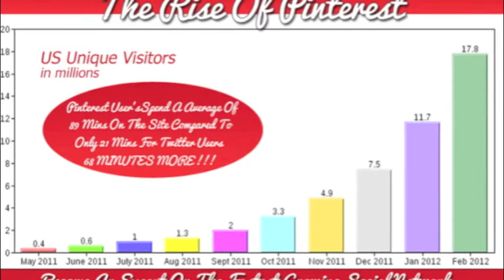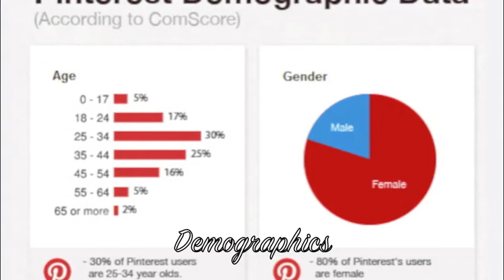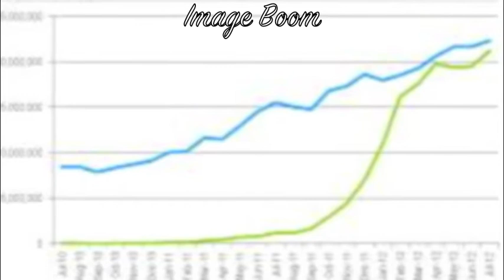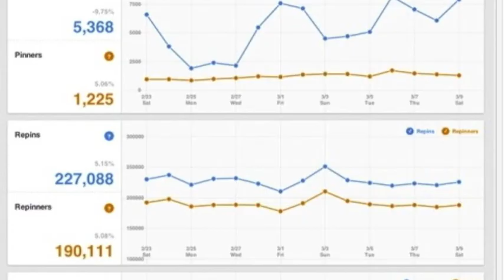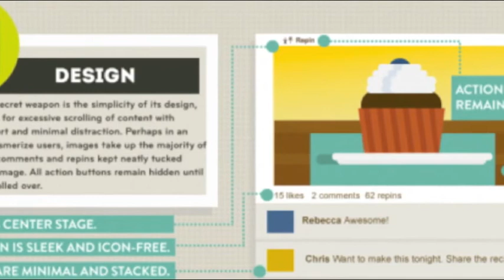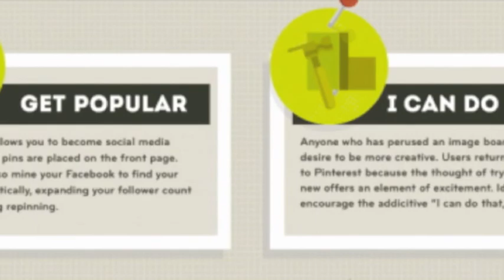Pinterest Caste Study Spring 2013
By: Kaitlin, Chelsea, April, Dom & Amanda